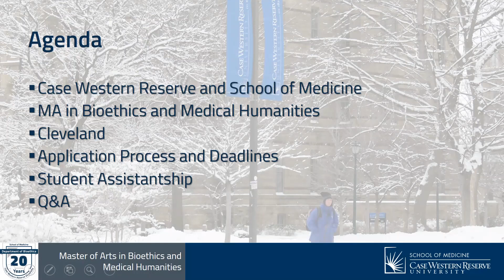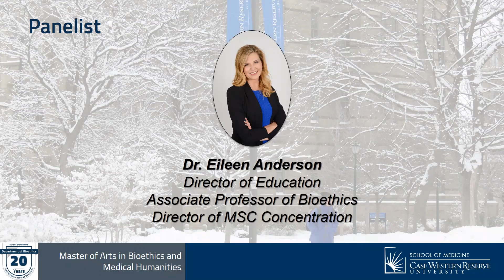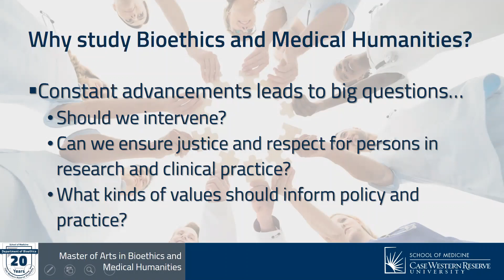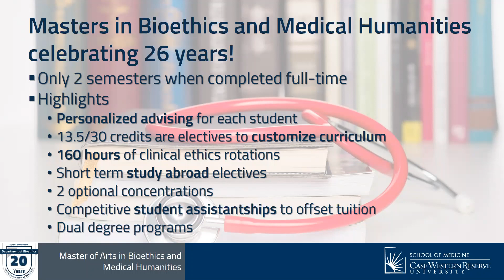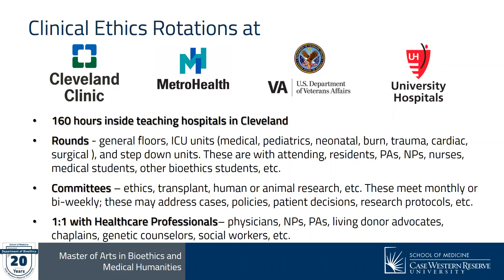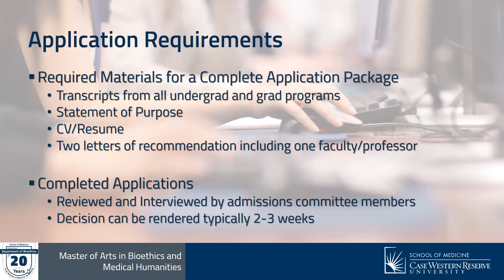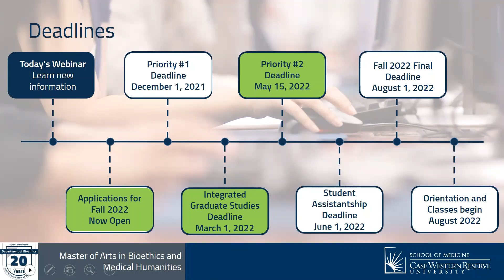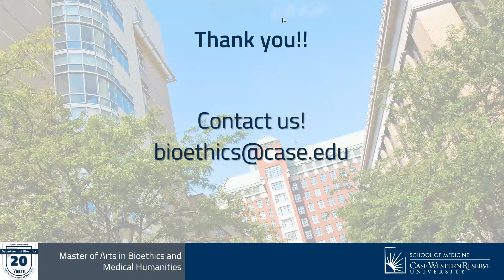Medicine, Society and Culture Concentration with Eileen Anderson, EdD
Have you ever considered how culture and society impacts medicine and bioethics or how influences beyond biology directly affect health and well-being?

Join Dr. Eileen Anderson as she discussed how the Medicine, Society and Culture Concentration in the Master of Arts in Bioethics and Medical Humanities program at Case Western Reserve University allows you to deep dive into these questions and more.